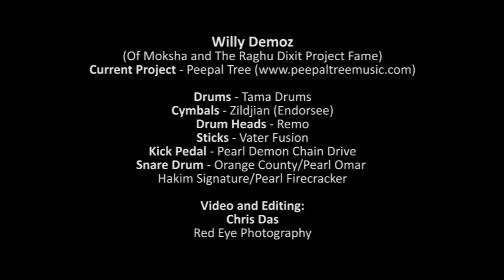Dave's Gone Skiing (Live) - Toto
Here it is peeps, a drum cover that I have been working on by one of my most favourite bands, Toto​! Thanks to Chris Das​ of Red eye Photography​ for helping me film this video. Well, this is not a low budget video, but a NO budget video with limited space, time, equipment and manpower. We thought why not push it and see where we get with it. Well, it turned out pretty well I think, except for that stalker guy in the video. :P :D

I must say, I have taken a liking towards this process and am hoping to make more videos, but from now on with my entire band maybe. Peepal Tree (Tony Das, Praveen Billigiri, Sujay Harthi)​.